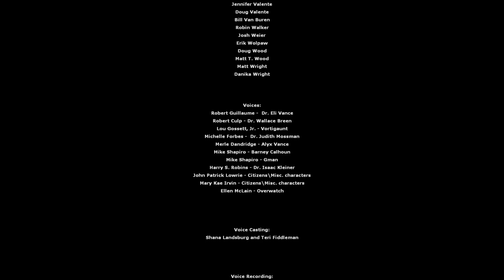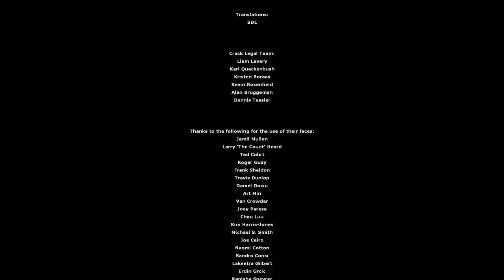Half Life 2 02 01 2015 20 53 52 01 1